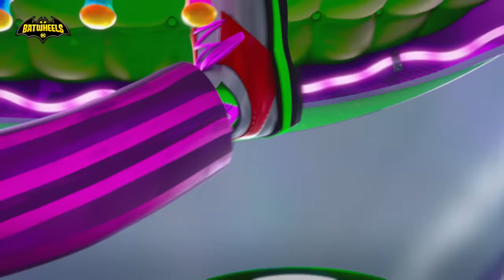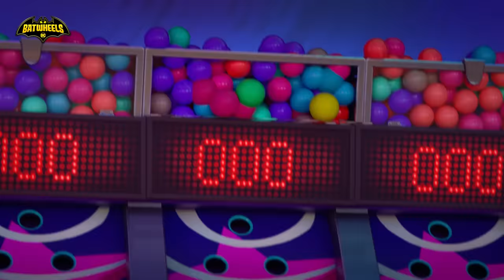Batwheels MEGA Compilation | Cartoonito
Did somebody say more Batwheels?! Well have we got a treat for you! Enjoy almost an hour of some of the most exciting adventures Bam and the gang have gotten up to.

The place to find funny cartoon videos, cute clips and catchy songs for pre-school children. Watch videos from all their favourite TV shows including Fireman Sam, Bob the Builder, Masha and the Bear, Lucas the Spider, Baby Looney Tunes, Super Wings, Thomas and Friends, and more.

▸ Watch full episodes and all the latest seasons on Cartoonito UK:
And also on NOW.